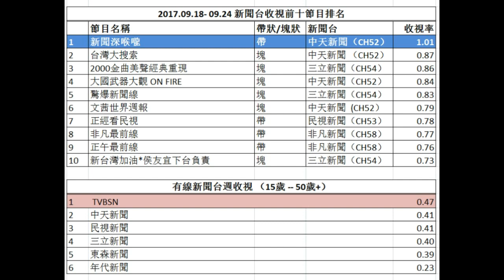【中天10占4】2017.9.18 - 9.24 新聞節目週收視排行榜：一姐平秀琳奪冠；中天新聞台首度奪第二名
-對雙城論壇講稿有無送審，國安會和台北市政府【一稿各表】， 民進黨乘機圍剿柯文哲。挺柯文哲的中天反而收視創新高。